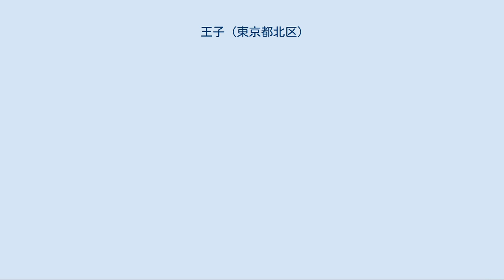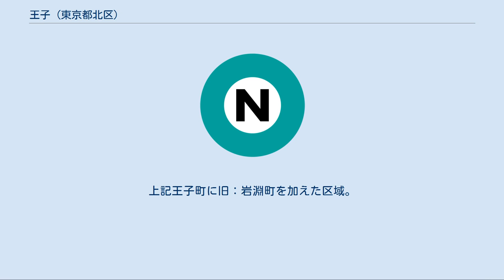王子 (東京都北区)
日本 」 東京都 」 北区 」 王子 王子（おうじ）は、東京都北区の町名。
現行行政地名は王子一丁目から王子六丁目。
 東京都北区中央部に位置する。
西で京浜東北線、中央を南北に国道122号（北本通り）がそれぞれ縦貫している。
京浜東北線・東京メトロ南北線の王子駅から北本通り沿いは王子随一の繁華街である。
北側で神谷、隅田川を跨いで足立区新田・東で豊島・東南で堀船・南で西ケ原・西南で滝野川・西で岸町、北西で東十条と接する。
また、西の音無橋付近で僅かに王子本町と接している。
 昭和40年代までは旧王子製紙（過度経済力集中排除法による会社分割前の王子製紙であり現在の同名企業とは異なる）の工場や社宅が多く立ち並んでいた。
その後相次いで閉鎖され、商業施設サンスクエアや王子五丁目団地などが建設された。
 住宅地の地価は2018年（平成30年）1月1日の公示地価によれば王子2-6-16の地点で40万7000円/m2となっている。
 広域地名としての「王子」は以下の範囲を指している。
 1939年の町名整理実施以前の東京市王子区王子町、町村制施行時点での北豊島郡王子村（のちに王子町）大字王子に当たる区域。
おおよそ現在の王子一～六丁目、王子本町一～三丁目、岸町一・二丁目、東十条三丁目に当たる。
 町村制施行時点での北豊島郡王子村（のちに王子町）の区域。
現在の北区王子地区。
 王子町が東京市に編入された時点で成立した「王子区」の区域。
上記王子町に旧：岩淵町を加えた区域。
現在の北区王子地区および赤羽地区全域。
 北区の成り立ちから、同区は王子を含む以下の地域を総じて王子地区と呼称している。
 狐の行列 『義経記』によれば源頼朝が隅田川を渡河して王子板橋に至ると書かれている。
平安時代後期から室町時代にかけては上中里に位置する平塚城（現・上中里駅から攻坂を登った本郷通り沿いの平塚神社）を本拠地とする豊島氏が支配する豊島庄の一部であった。
 落語「王子の狐」などで知られる茶屋「扇屋」。
音無川（石神井用水）を挟んで庭園を持っていた。
 王子という地名については、『新編武蔵風土記稿』によれば、現在の岸町周辺にあたる岸村が鎌倉時代後期の元亨2年（1322年）、豊島氏がこの地に紀伊牟婁郡熊野若一王子を勧請したことから王子村と改称したことが起こりとされる。
これが現在の王子神社であり、王子神社の田楽として著名な北区指定無形民俗文化財「王子田楽」は王子宮勧請の際に創生された魔除けの田楽芸能とされる。
 江戸時代になると王子村の中心には日光御成街道（岩槻街道）が通って江戸の市街と直結され、18世紀には八代将軍徳川吉宗によって飛鳥山に桜が植えられたことをきっかけに、江戸市民が頻繁に足を運ぶようになった。
飛鳥山の花見人気とともに、王子村の岸にある王子稲荷神社がもともと東国33ケ国（東海道の15国、東山道の11国、北陸道の7国）の稲荷社の頭領を自認していたこともあってか参拝客が増え、料理屋や茶屋が立ち並んで、江戸郊外の手軽な行楽地として人気を集めた。
狐火の伝承をもとに毎年大晦日には狐の行列が催される。
 明治時代に入ると王子村は周辺の村々が合併して新たな王子村となり、旧王子村が大字王子として新設された村の中心となった。
1875年になると、台地東の低地（現：王子駅の東側）に日本で最初の洋紙工場（旧王子製紙、王子ホールディングスおよび日本製紙の前身）が操業を開始した。
翌年には印刷局がその隣接地に印刷所を設立し、石神井川・隅田川に沿った一帯の低地（現・北区王子、北区豊島）に工場が建設され始める。
 1883年には、高崎線の上野・熊谷間が開通すると王子駅が設けられた。
その後工場進出が進み、大正の頃までに薬品、肥料の民間工場や火薬の工廠等が次々に生まれ、東京市北郊で屈指の工業地域に成長する。
 1911年には王子電気軌道の路面電車（現在の都電荒川線）が王子駅をターミナルとして営業を開始し、近隣の工場へ通勤する工員のため住宅の建設が進み始めた。
1932年に王子町は東京市に合併され、北の旧岩淵町とともに王子区となる。
この際、東京市の設置した町界町名地番整理委員会の定めた6方針のうち「（ハ）大字をもって地番区域とする町村界整理は、大字の区域をもって新町とすること、大字の区域があまりに広く、一般に小字を使用しているもの、または数小字を総称する地方名のあるときは一小字または数小字の区域を持って新町とすること。大字の一部がほか...